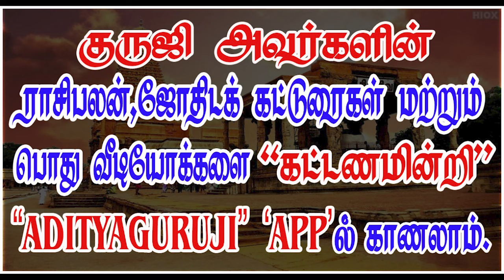2nd Lord dasa, 11th Bhukthi __2ம் அதிபதி தசை, 11ம் புக்தி.- PREMIUM VIDEO TRAILER - 552#adityaguruji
2ம் அதிபதி தசை, 11ம் புக்தி.குருஜியின் கட்டண வீடியோ...PREMIUM VIDEOS - 552